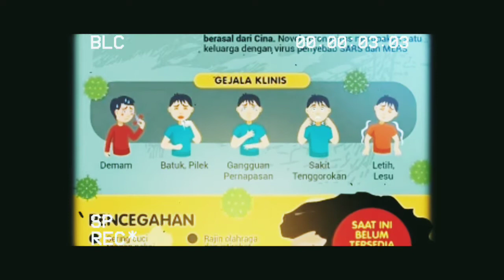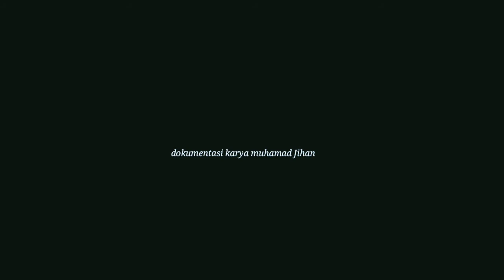Lekas Pulih Indonesiaku Dirgahayu LP3I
Muhammad Jihan :
Designer, Art Designer, Graphic Designer, Video Editor, & KUPANG VLOG & DAILY .

Business/Endorse:
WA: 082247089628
Copyright Video by: Muhammad Jihan (Mzhie)